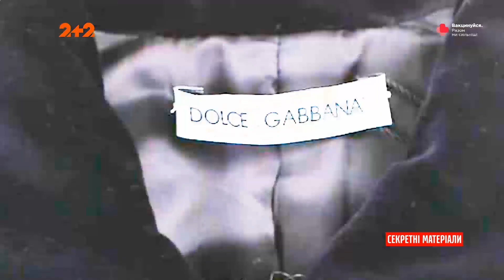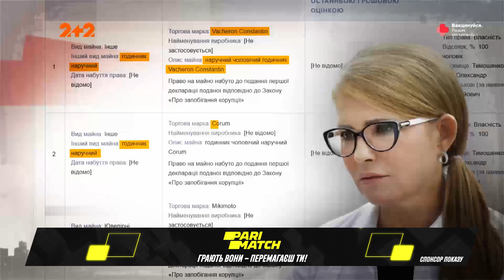Висока мода у Верховній Раді – Секретні матеріали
Всі ми пам'ятаємо виступ Леді Ю на Євромайдані в інвалідному візку на височенних підборах. Справжня жінка. Щоб не сталось потрібно виглядати елегантно. Зараз електорат знову обговорює її вбрання, однак тепер усіх вразив його цінник.